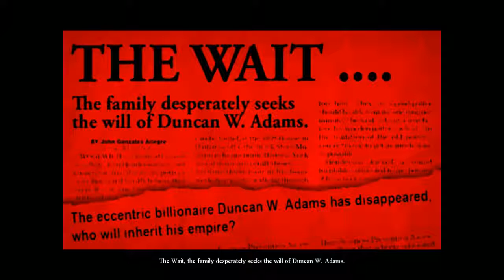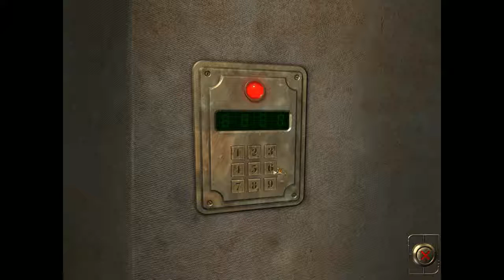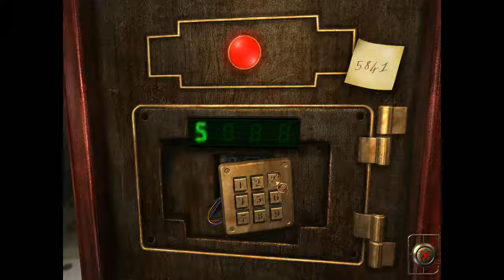Safecracker: The Ultimate Puzzle Adventure Part 1